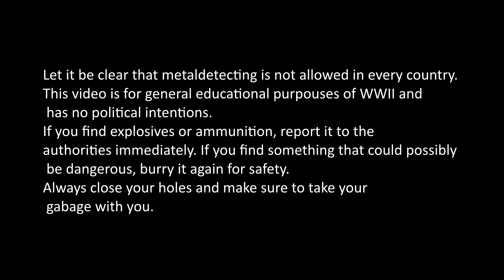EXCAVATION OF UNTOUCHED GERMAN DUGOUT I WW2 METAL DETECTING I BATTLE OF THE BULGE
This time metald detecting in the woods, I discovered a place that was untouched for 76 years. The soldiers of WW2 fought here during the winter of 1944 and 1945.
Let me know your opinion in the comment section.
Make sure to set the quality to 1080 Full HD to get the best watching experience.